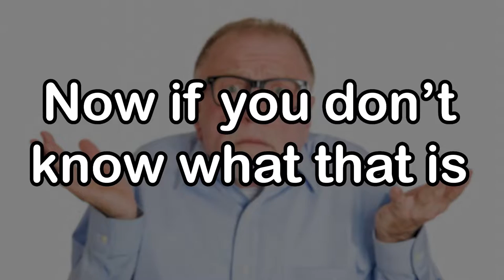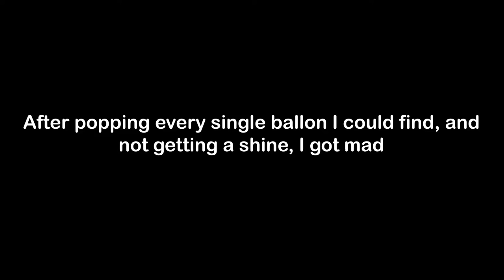Super Mario 64, but it's Super Mario Sunshine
In this video I played a Super Mario 64 mod that made the entire Super Mario 64 World into the Super Mario Sunshine world!

(Once the second part comes I will link it here)